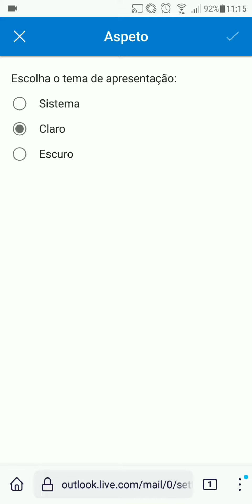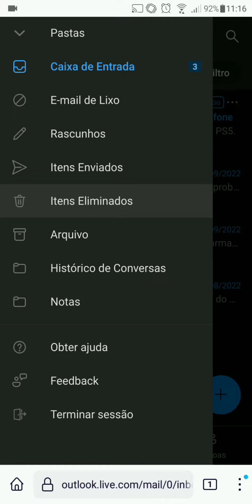Comment Mettre le Thème Sombre sur Outlook